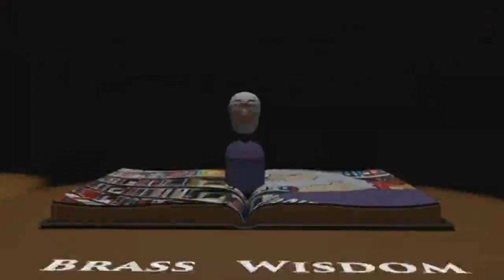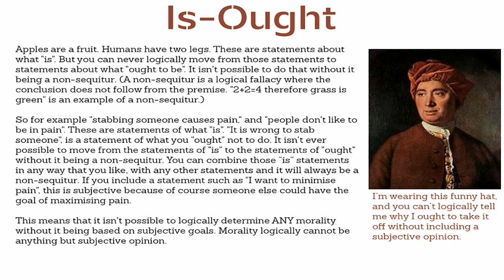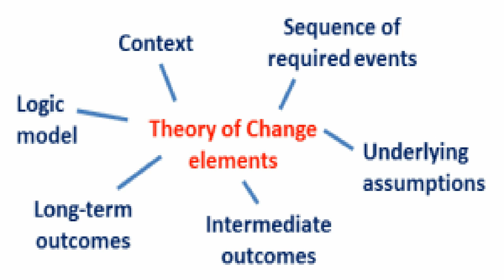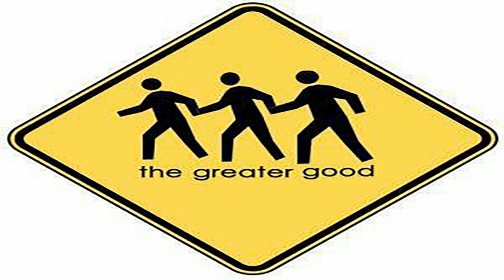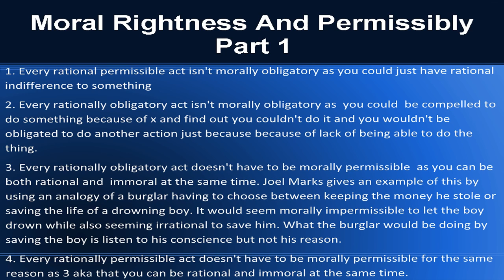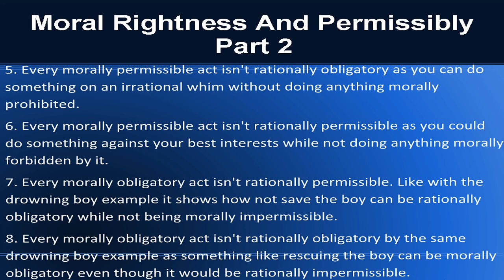Brass Wisdom Presents The Nihilism Series Part 3 Oughts And Reasons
References
1. Mackie, John Leslie. Inventing Right and Wrong. Harmondsworth: Penguin,1977. Print. 2. Marks, Joel. Ethics without Morals: In Defense of Amorality. New York: Routledge, 2013. Print.
3. Joyce, Richard. The Myth of Morality. Cambridge: Cambridge UP, 2007. Print.